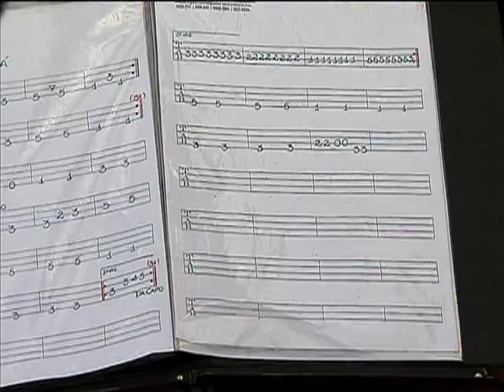Iniciativa premia ações pedagógicas que melhoram a qualidade da educação básica no Brasil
NBR NOTÍCIAS - 20.09.13:  Para incentivar melhores resultados na qualidade do ensino, o Ministério da Educação criou, há oito anos, o Prêmio Professores do Brasil. O objetivo é reconhecer o trabalho de professores de escolas públicas que desenvolvem experiências pedagógicas capazes de ajudar a melhorar a educação básica. A equipe de reportagem da TV NBR visitou uma escola de Planaltina (DF), a 45 quilômetros da região central de Brasília. A instituição teve um projeto premiado: um espaço para refeições, lições de reforço e brincadeiras, construído com garrafas pet e assentadas com barro e concreto. As inscrições para a 7ª edição do Prêmio Professores do Brasil estão abertas e vão até 30 de outubro. Mais informações: premioprofessoresdobrasil.mec.gov.br